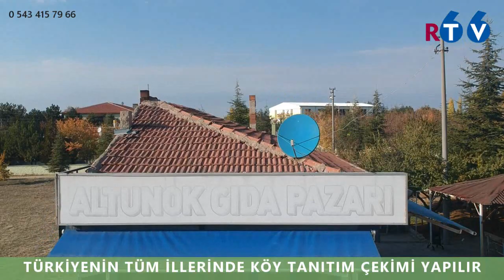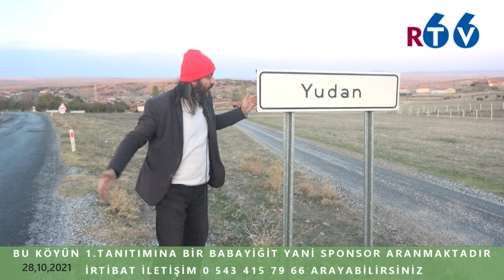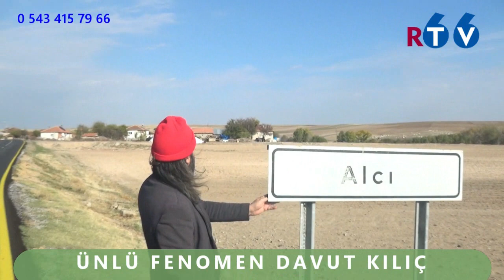Esenli Köyü Tanıtımı 4.Bölüm